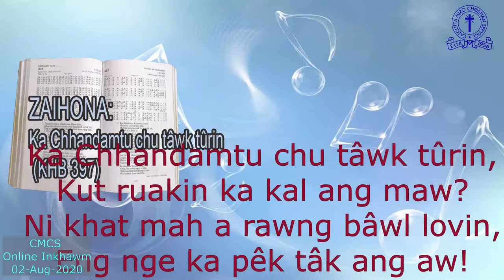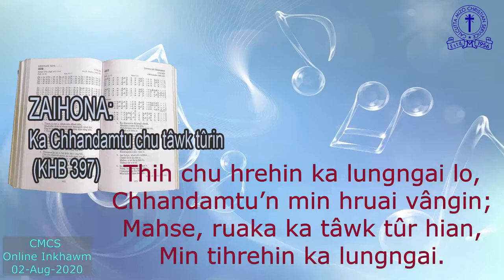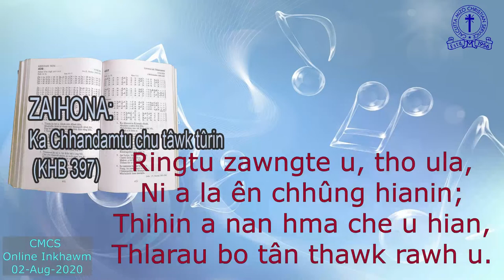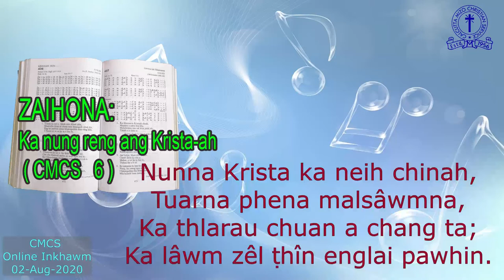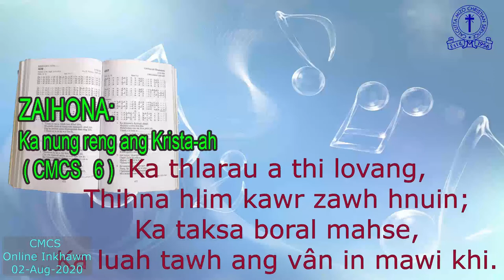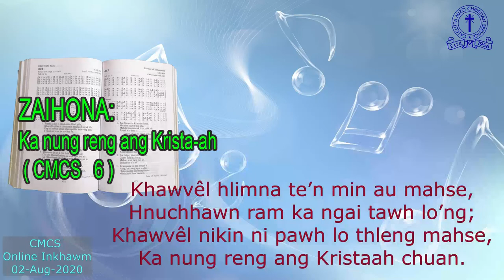CMCS Online Pathianni Inkhawm - 02.08.2020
Calcutta Mizo Christian Service
Online Pathianni Inkhâwm Programme
02-AUG-2020 @ 3 PM
1. Hruaitu - Capt Timothy Lalhlimpuia
2. Ṭantu - Pi Lalchhuanpuii
3. Zaihona - Ka Chhandamtu chu tâwk tûrin (KHB 397)
4. Special item - Pu Hmingthanzauva & family
5. Sharing - Pu Lalchhawnkima
6. Sermon - Pi Thangzauvi
7. Zaihona - Ka nung reng ang Krista-ah chuan (CMCS 6)
8. Hun khârna -  Lalpa Ṭawngṭaina

Music/ zai hruaitu: Robert, Judy, Hriata & co., Remsanga